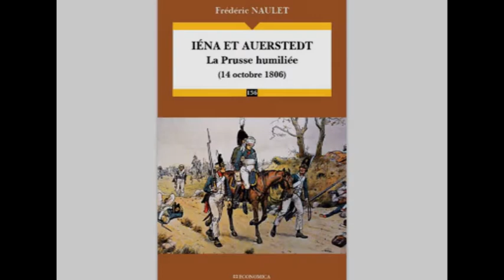Les entretiens de Monceau : La Prusse humiliée (14 Octobre 1806)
Dans le cadre des entretiens de Monceau, Frédéric Naulet revient sur l'effondrement brutal de la Prusse. Une explication basée notamment sur le livre Iéna et Auerstedt : La Prusse humilié (14 Octobre 1806)

Découvrez l'intégralité de l'entretien sur la chaine officielle du souvenir Napoléonien